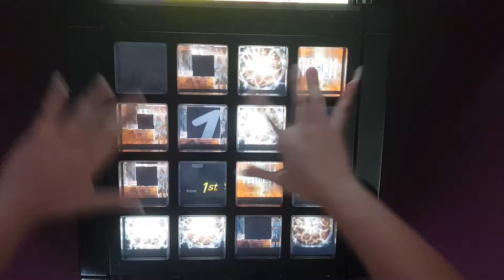[jubeat festo] Stand Alone Beat Masta [EXT 10.8] 2 Great 2 Miss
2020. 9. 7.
Sangbong Beatlab.